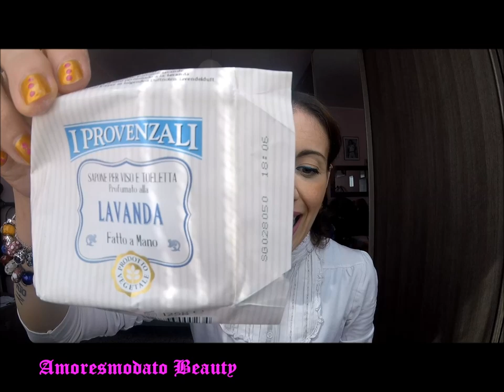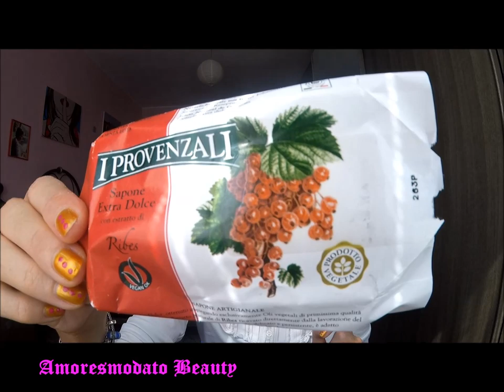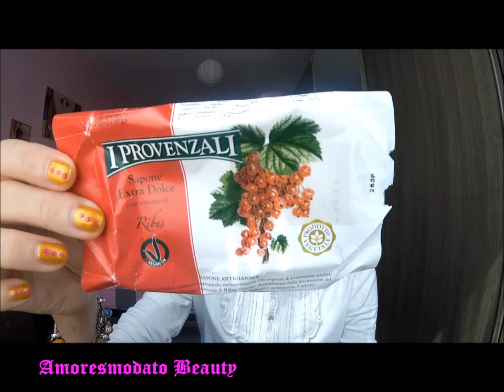i PREFERITI del PERIODO Marzo-Aprile-Maggio 2020 👍🏻 TOP / FLOP 👎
Buon fine settimana miei Cari!! Fatemi sapere se alla LIVE di Domenica ci sarete!